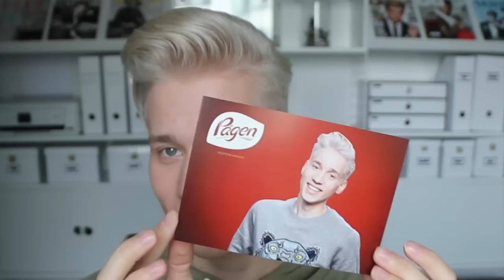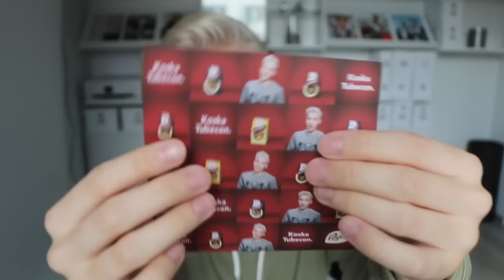TUBECON INFO!!! | naaG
|PÅGEN MEET&GREET|

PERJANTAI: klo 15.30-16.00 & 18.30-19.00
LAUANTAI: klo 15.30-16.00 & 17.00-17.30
(pääsy kaikille)

|SPECIAL MEET&GREET|

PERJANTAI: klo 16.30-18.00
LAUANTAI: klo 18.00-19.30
(pääsy vain aiemmin arvotuilla lipuilla)

P.S. Paljon on kysytty saako mulle antaa Tubeconissa kirjeen eli kyllä saa :)

KIRJEET JA PAKETIT:
Janne Naakka
Poste Restante
00880 Helsinki